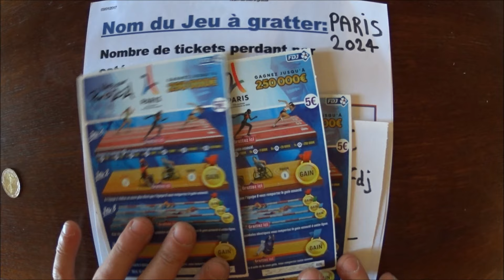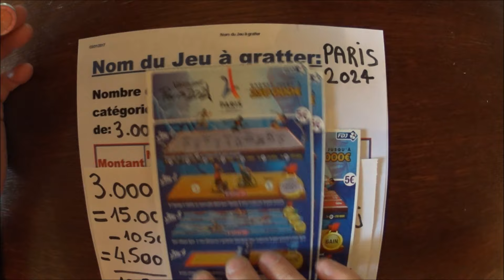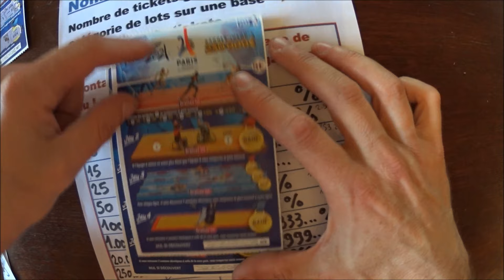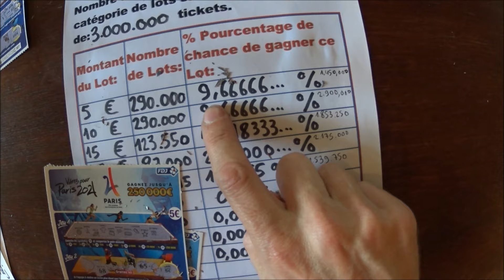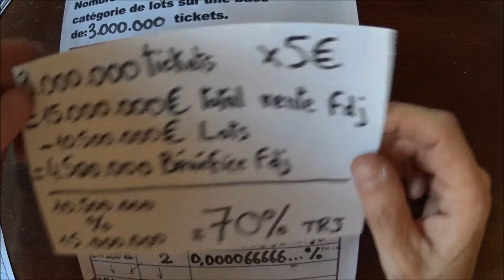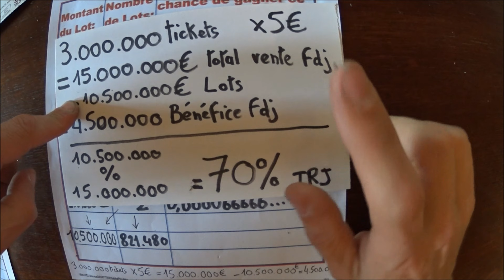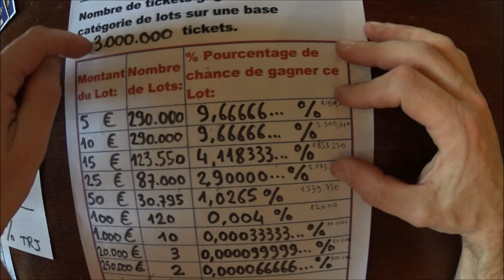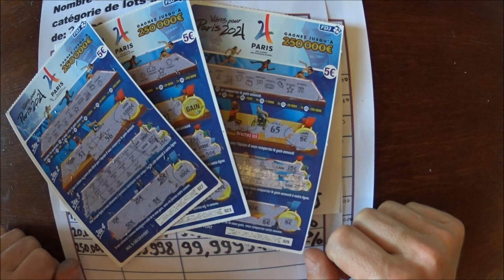Grattage de tickets fdj des Jeux Olympiques Paris 2024, et analyse du TRJ en %.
Grattage de tickets de jeux à gratter FDJ des jeux olympiques Paris 2024, avec le TRJ (taux de redistribution aux joueurs) en pourcentage analysé.